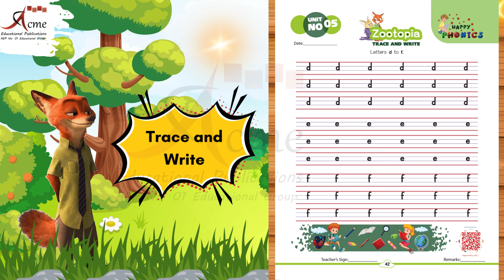HAPPY PHONICS: Trace and Write|Lower Case|How to Write 'def' | Small Letters | Formation| EYFS 2| 42